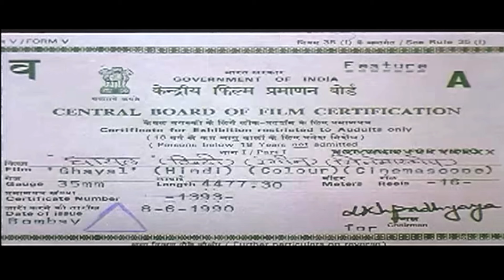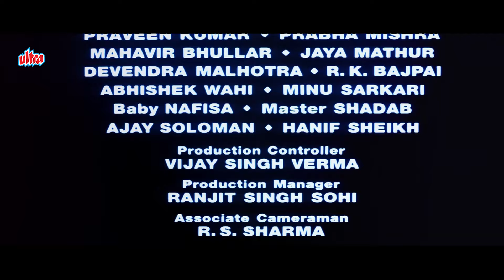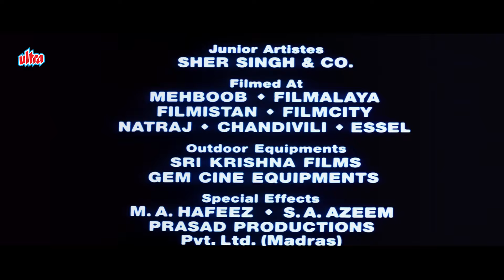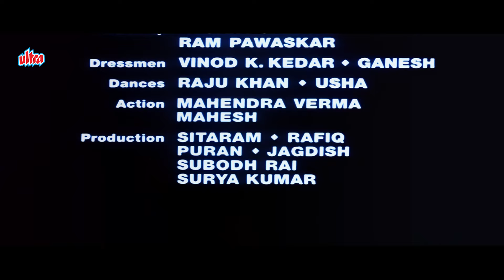Sunny Deol Superhit Movie : Ghayal (घायल) 4K Action Full Movie | Amrish Puri | Meenakshi Sheshadri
Ghayal is a 1990 Indian Hindi-language action drama film directed by Rajkumar Santoshi (in his directorial debut) and produced by Dharmendra.

The film stars Sunny Deol, Meenakshi Seshadri, Raj Babbar and Amrish Puri, with Moushumi Chatterjee, Annu Kapoor, Om Puri, Sharat Saxena and Sudesh Berry playing supporting roles. The film grossed at ₹20 crore and was declared a blockbuster by Box Office India. It was also the highest-grossing film of the year.

The film received 8 nominations at the 36th Filmfare Awards, and won a leading 7 awards, including Best Film, Best Director for Santoshi and Best Actor for Deol. At the 38th National Film Awards, the film won the National Film Award for Best Popular Film Providing Wholesome Entertainment and Sunny Deol received the National Film Award – Special Mention.

Ghayal was remade in Tamil as Bharathan in 1992, in Telugu as Gamyam in 1998 and in Kannada as Vishwa.

Plot : Ajay is framed by Balwant Rai for his brother's execution and sent to prison. Later, he befriends three convicts and sets out to seek revenge against Balwant Rai.

Cast :

Sunny Deol as Ajay Mehra
Meenakshi Seshadri as Varsha Sahay
Raj Babbar as Ashok Mehra
Moushumi Chatterjee as Indu Mehra
Amrish Puri as Balwant Rai
Om Puri as ACP Joe D'Souza
Kulbhushan Kharbanda as Police Commissioner Ashok Pradhan
Shabbir Khan as Vardha Rajan
Sudesh Berry as Rajan Berry
Annu Kapoor as Ashok's friend
Sharat Saxena as Captain Deka
Viju Khote as Boxing Coach